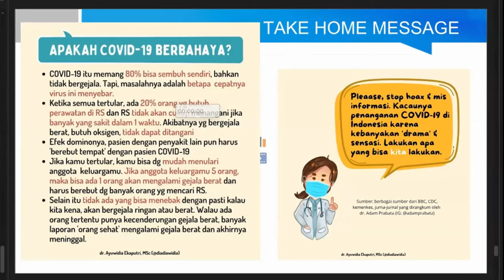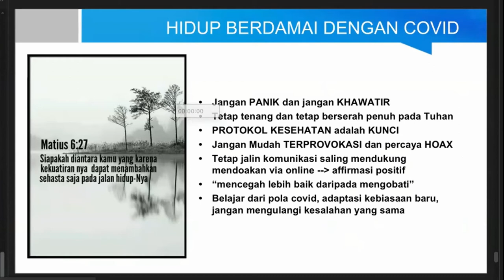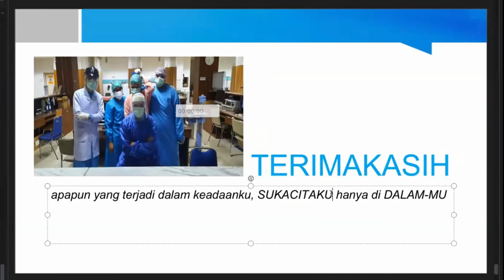Kesimpulan Akhir Tentang Covid 19 dan Penanganannya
Kesimpulan Akhir Tentang Covid 19 dan Penanganannya. Bagaimana supaya kita dapat hidup berdampingan dengan virus covid-19 tanpa tertulae